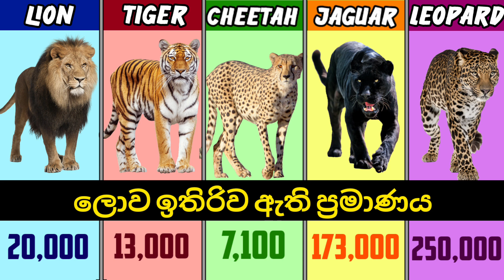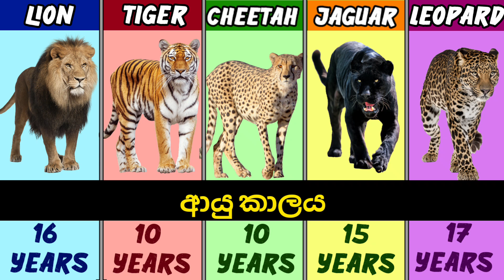සිංහයා vs ව්‍යාග්‍රයා vs චීටා vs ජගුවර් vs දිවියා සංසන්දනය | Tiger vs Lion vs Jaguar Comparison